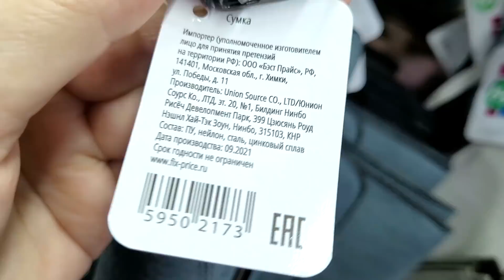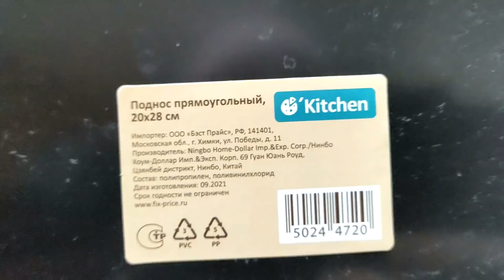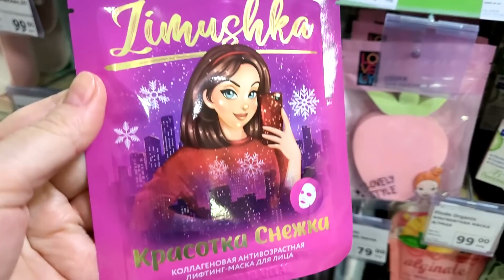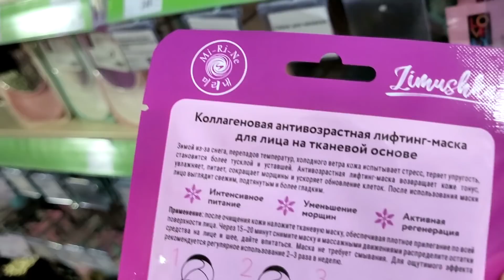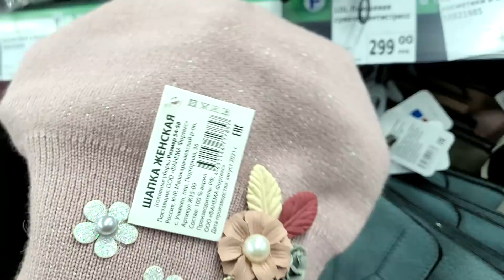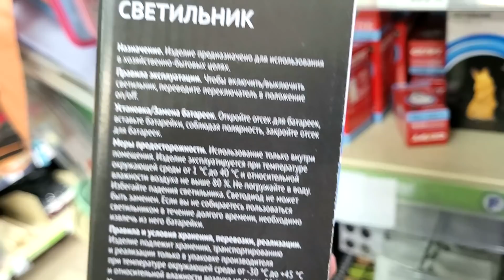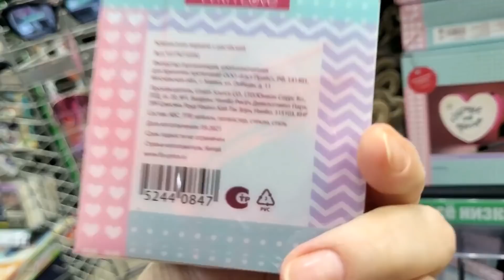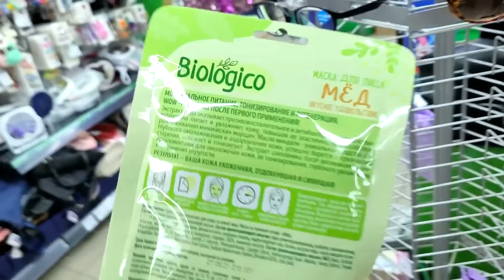МЕГА НОВИНКИ 💚 ФИКС ПРАЙС 💚 ШОКИРУЮЩИЕ НОВИНОЧКИ 🟥 ВЫПЕЙ УСПОКОИТЕЛЬНОЕ ПРЕЖДЕ ЧЕМ ИДТИ В ФИКС ПРАЙС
😊 УЛЁТНЫЕ НОВИНКИ ЯНВАРЯ🥰 в Фикс Прайс! Давайте посмотрим что нового привезли, полезного, нужного или красивого. Выбирайте, приценивайтесь, пишите комментарии, если вы уже что-то пробовали!